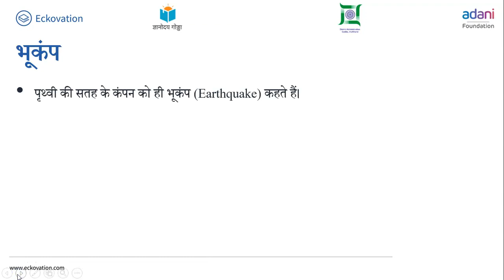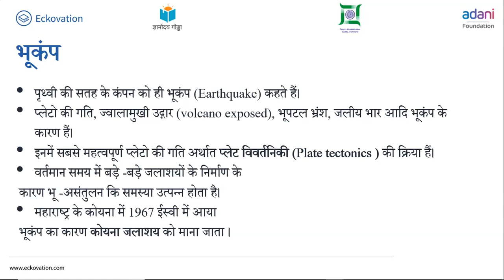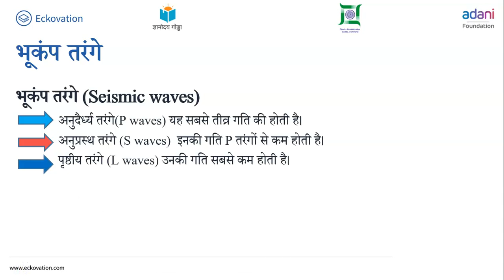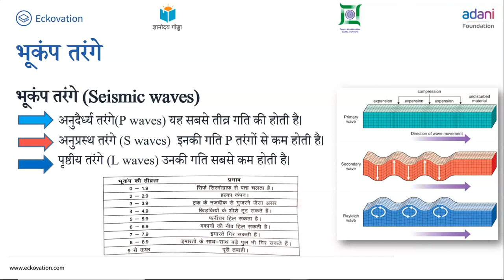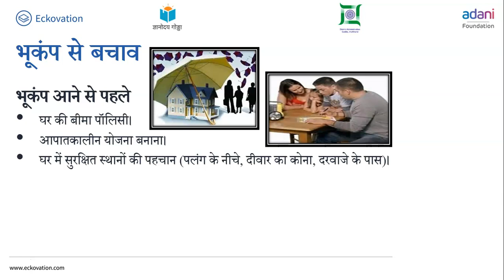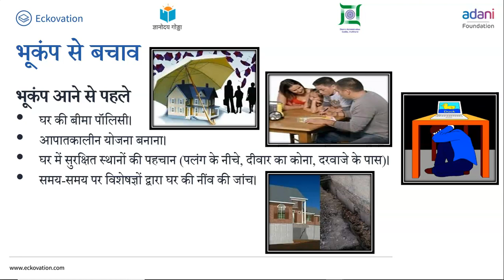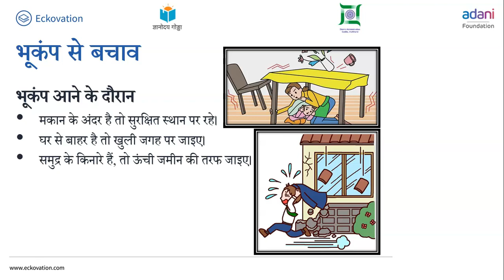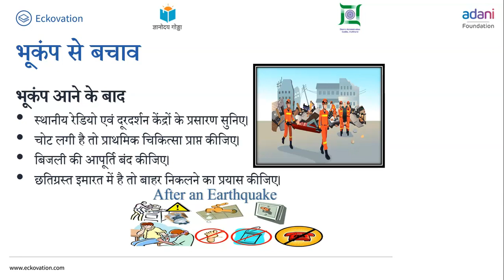कक्षा 7 हमारा पर्यावरण chapter 3 हमारी बदलती पृथ्वी (Part 2) cbse ncert hindi bhugol